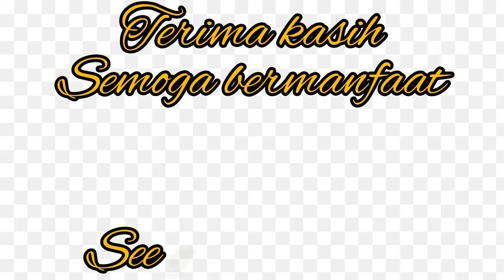6 Tips || Rahasia Tanaman Miana Rimbun dalam 1 bulan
6 Tips || Rahasia tanaman/bunga hias Miana rimbun dalam 1 bulan dan pembuatan miana tumpuk

dukung channel ini agar Kami lebih bersemangat dalam membuat konten yang bermanfaat dengan cara
Jangan lupa aktifkan LONCENG nya